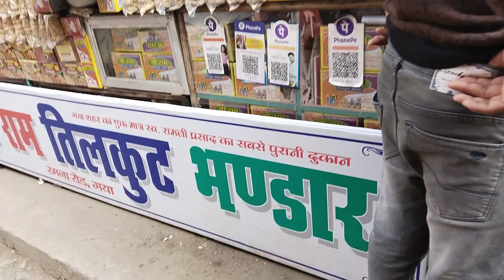gaya ka ramna ka bid#viralvideo